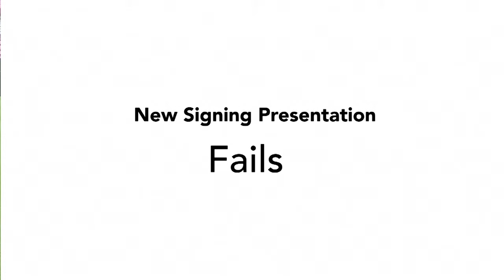New Signing Presentation Fails - From Dembele To Dest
Feature on new signing presentation fails - from Dembele to Dest.